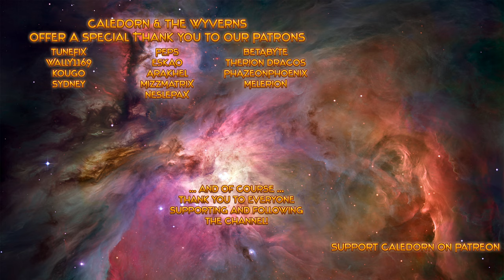Satisfactory Update 4 - Aluminum ... Again :P - Alternate Recipe Chain - Let's Play - EP2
Satisfactory Update 4 is finally here on Experimental Branch, and again we delve into the unknown new features, parts and machines! I've waited a long time for this, and I am more than a tiny bit excited about this update. I hope you'll enjoy the series together with me!

Yes.